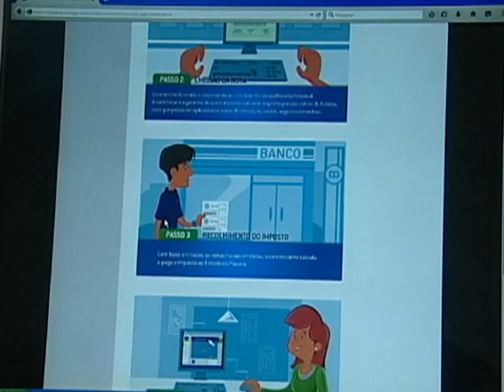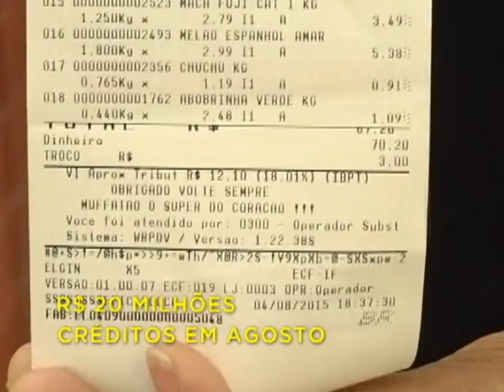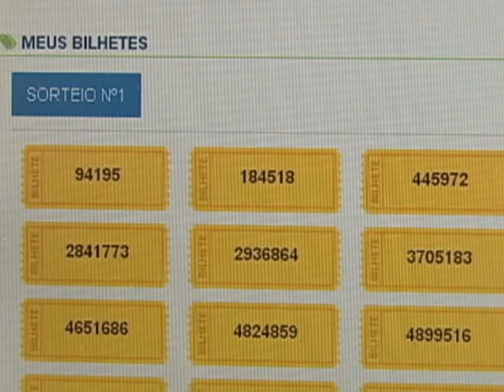DETALHES NOTA PARANÁ